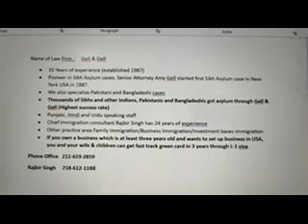ਸਰਕਾਰ ਤੇ ਕਿਸਾਨਾਂ ਦਰਮਿਆਨ ਬਣੀ ਸਹਿਮਤੀ,ਭਾਰਤ ਨੇ ਰਚਿਆ ਇਤਿਹਾਸ, ਚੰਦ 'ਤੇ ਉਤਰਿਆ ਚੰਦਰਯਾਨ,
punjablivenews 24aug shmadan ਸਰਕਾਰ ਤੇ ਕਿਸਾਨਾਂ ਦਰਮਿਆਨ ਬਣੀ ਸਹਿਮਤੀ,ਭਾਰਤ ਨੇ ਰਚਿਆ ਇਤਿਹਾਸ, ਚੰਦ 'ਤੇ ਉਤਰਿਆ ਚੰਦਰਯਾਨ,ਕੋਠੀ ਕੇਸ: ਐਮ ਐਲ ਏ ਤੇ ਹੋਰਾਂ ਨੂੰ ਹਾਈਕੋਰਟ ਵੱਲੋਂ ਨੋਟਿਸ